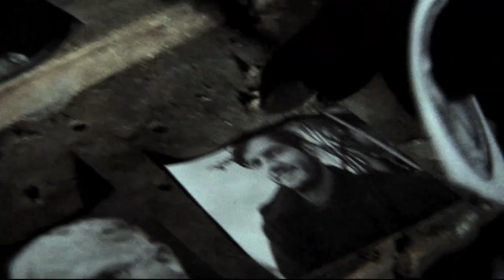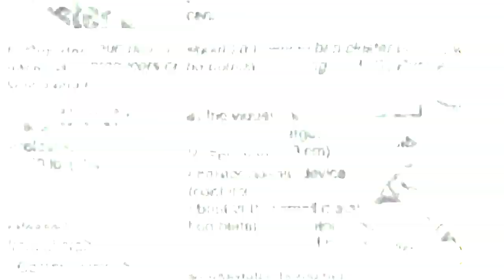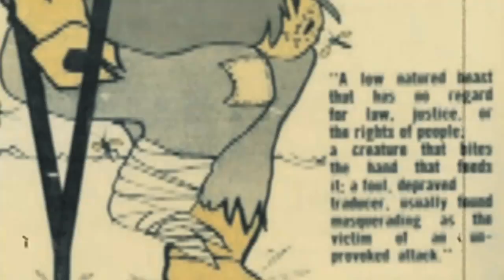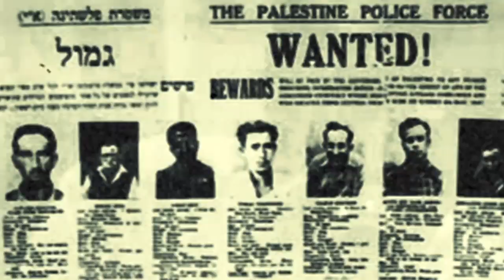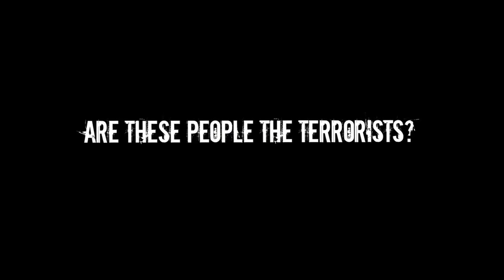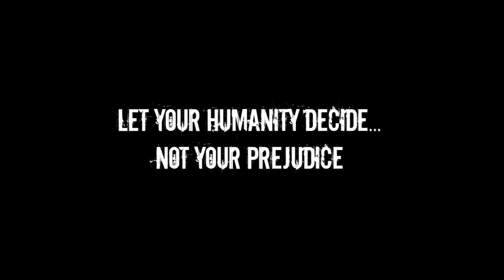Lowkey - Terrorist (Music Video) HD